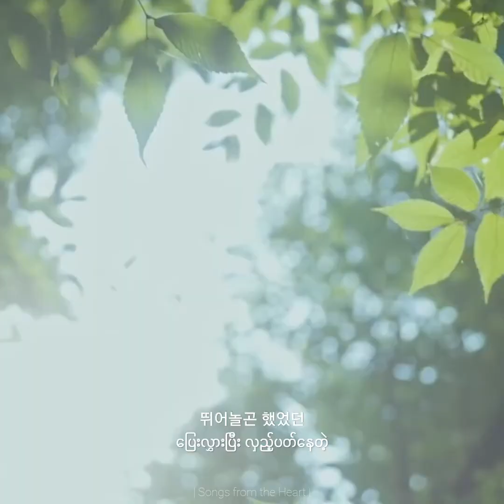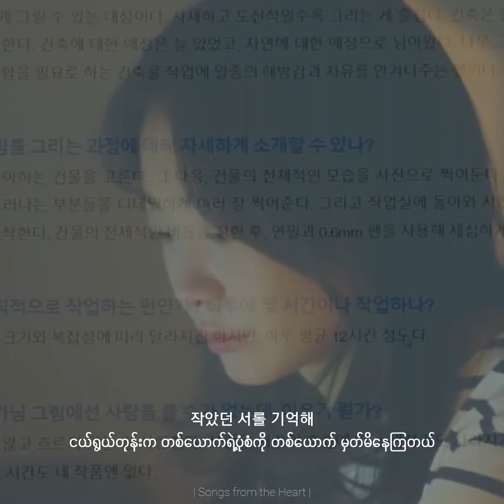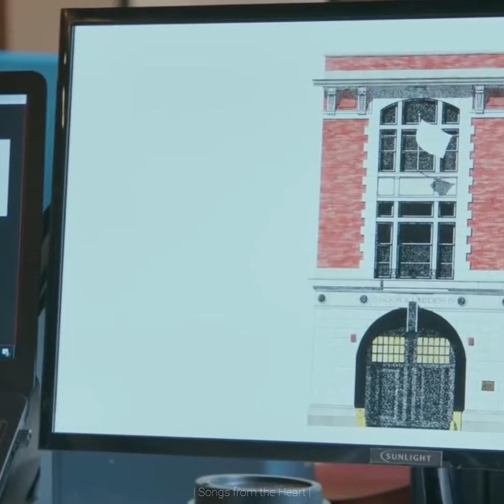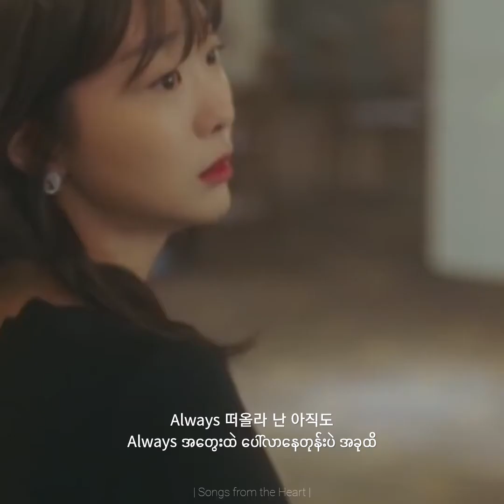Drawer (서랍) - 10cm [ Our Beloved Summer OST Part 1] Myanmar Sub / Lyrics